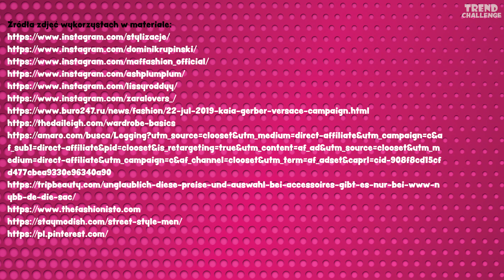STYLIZACJE, MAFFASHION i DOMINIK RUPIŃSKI czyli kto ma najlepszą stylówę? - Trend Challenge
LINKI DO STYLIZACJI:
KAROLINA Z KANAŁU STYLIZACJE
beżowy płaszcz:

MAFFASHION
bluzka:

DOMINIK RUPIŃSKI
golf: